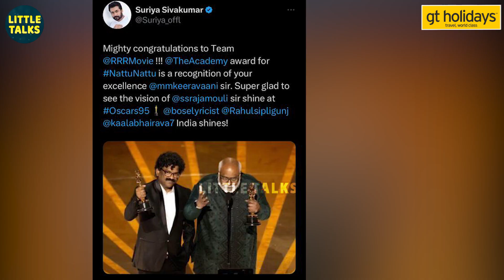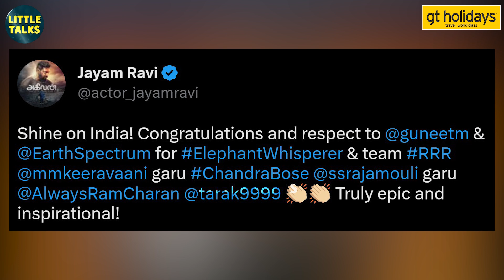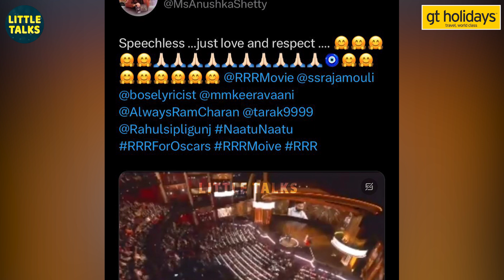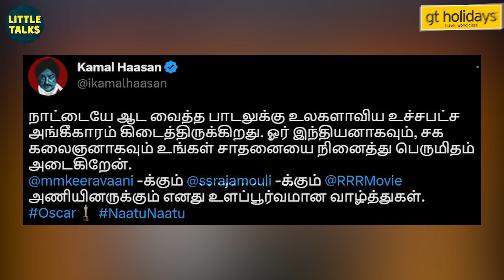“உங்களுக்கு தலை வணங்குறோம்”, உலகமே Naatu Naatu-க்கு ஆடுறாங்க..-பெருமையாக பேசிய Suriya, Anushka | RRR